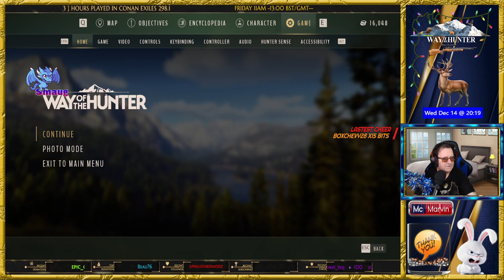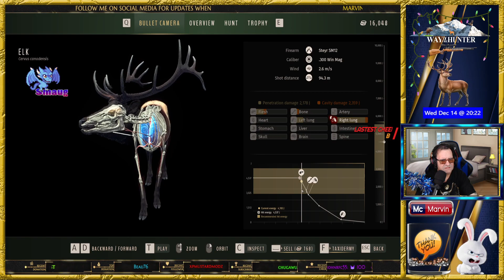Way of the Hunter